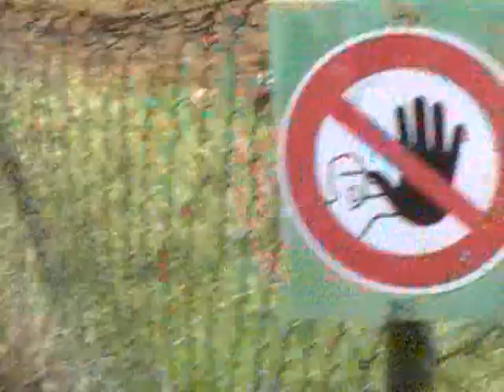AMATERCUP MX1- Jinín.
motocross- amater cup